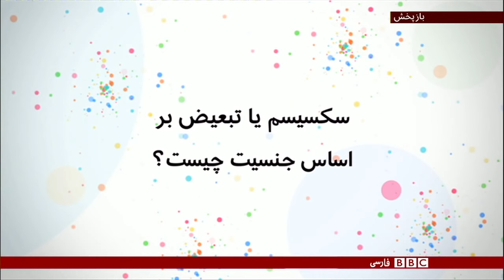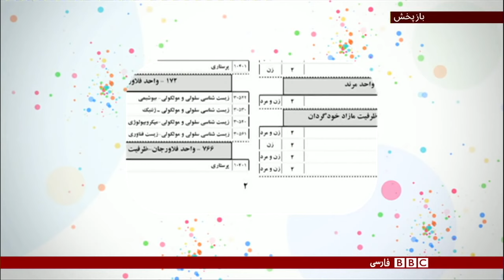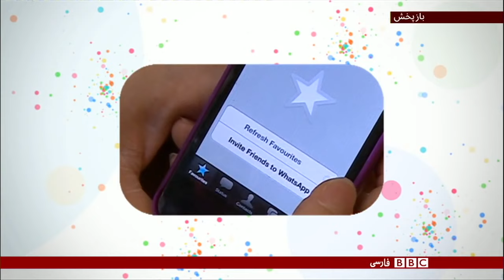سکسیسم یا جنسیت‌زدگی چیست؟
این برنامه در چارچوب برنامه‌های «صد زن» ۲۰۱۵  بی‌بی‌سی فارسی توسط فرن تقی‌زاده تهیه و در ۲۵ نوامبر ۲۰۱۵، همزمان با روز جهانی محو خشونت علیه زنان از تلویزیون فارسی بی‌بی‌سی پخش شد.